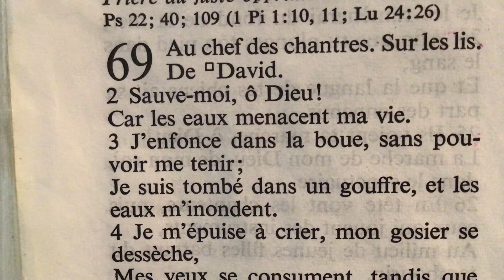Jésus ton SEUL FOCUS